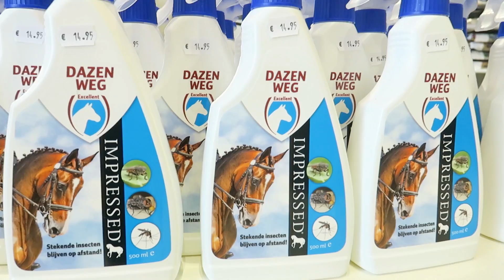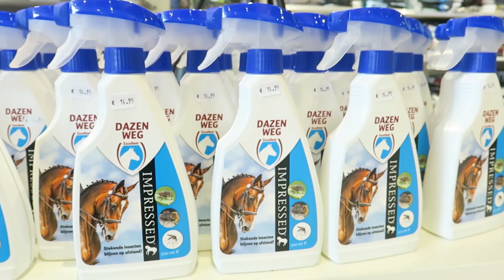HOW TO: alles over dazen & dazenvallen | #49 | Epplejeck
Dazen: geen enkel insect is zo irritant voor jouw paard of pony als een daas! Benieuwd waarom?

Welkom op het kanaal van Epplejeck Horse & Riders superstores. Elke dinsdag en donderdag uploaden wij een leuke, informatieve of grappige video die te maken heeft met paarden, pony's en alles daaromheen! Je vindt hier onder andere super handige how-to's van onze productgoeroe Manon, maar ook  toffe (gast)vlogs en leuke tips.